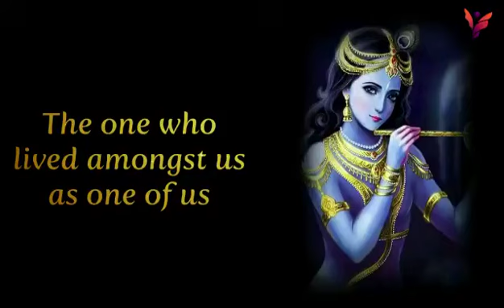September 3, 2024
Krishna 🙏
Almighty Lord of LOVE, COMPESSION, PROTECTOR
AND SAVER
HARE KRISHNA 🙏🙏